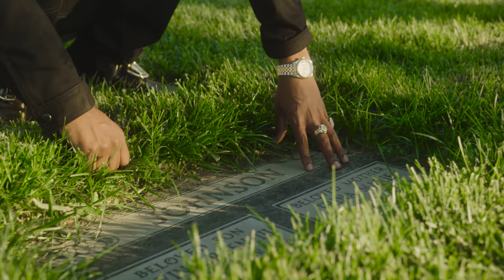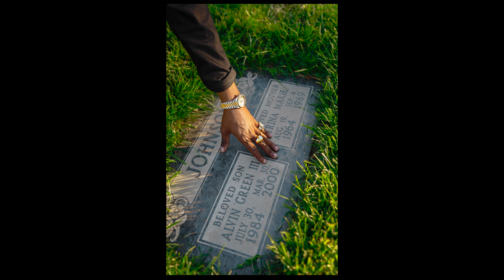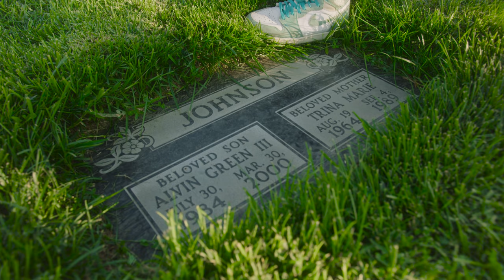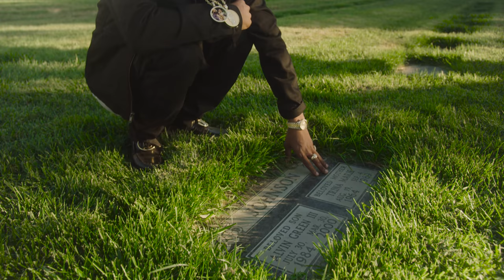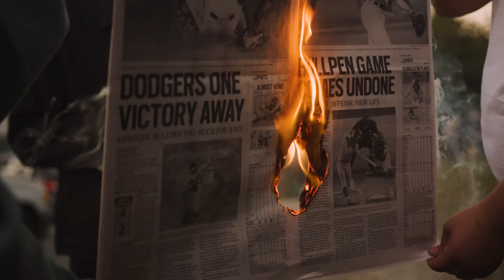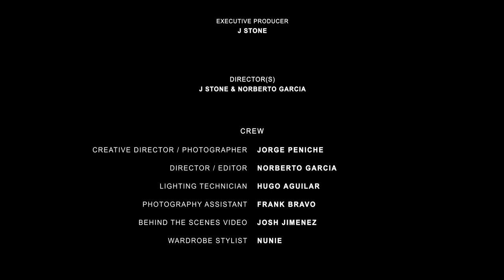J Stone - The Definition Of Pain (Documentary)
Take a closer look at All Money In's J Stone, as he gives us the behind the scenes of The Definition Of Pain album cover photoshoot, as well as visiting some landmarks in the city/section that raised him. Learn a little more about J Stone and where he comes from. Through trials and tribulations, Stone has been able to position himself as one of the top LA artists, who really represent the authenticity of living in LA, and make it out of the gutter. Victory would not feel so great if it wasn't for the pain and the journey that carries you to the next level in your life. Nipsey Hussle played a big role as he was able to share his blessings with his team and foretelling the success that would later be part of J Stone's story.